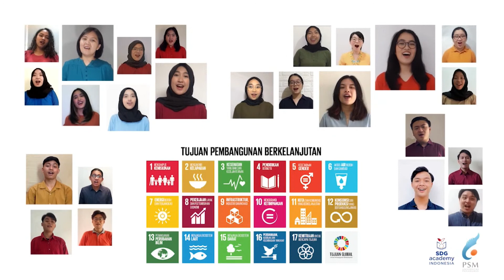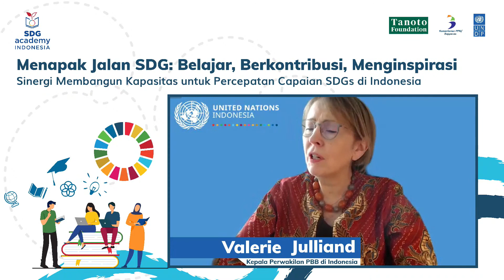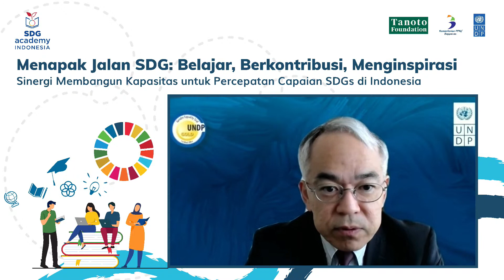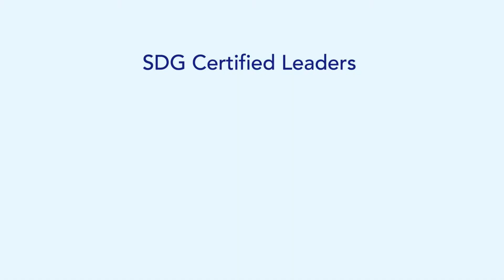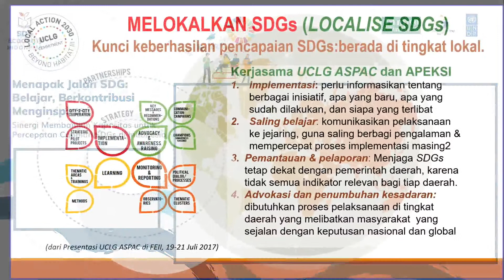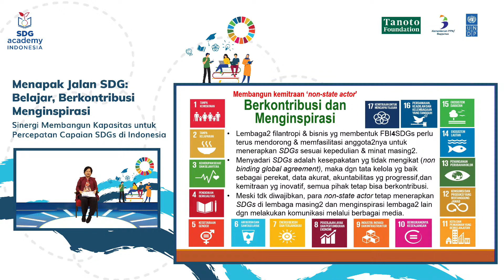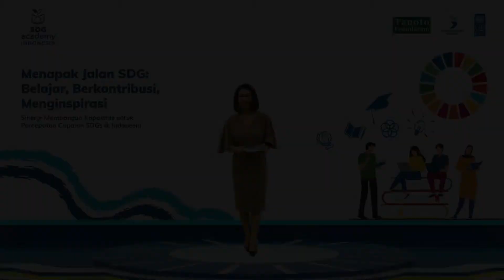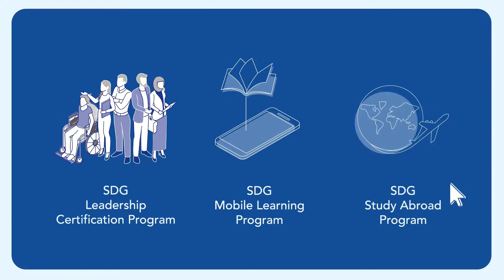Kuliah umum dan peluncuran Program Kepemimpinan SDG dan Pembelajaran Daring SDG Academy Indonesia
Atas kerjasama UNDP Indonesia, Tanoto Foundation, dan Bappenas, SDG Academy Indonesia hadir untuk mendorong percepatan pencapaian Sustainable Development Goals (SDGs) atau Tujuan Pembangunan Berkelanjutan (TPB) di Indonesia.

Kali ini, SDG Academy Indonesia meluncurkan Program Belajar Daring SDG dan Program Kepemimpinan SDG. Program Belajar Daring SDG akan dapat diakses oleh siapa saja, di mana saja, dan kapan saja untuk menimba pengetahuan dan ilmu terkait SDGs. Program Kepemimpinan SDG dirancang untuk mengembangkan kapasitas pemimpin dari berbagai pemangku kepentingan di Indonesia melalui modul kepemimpinan dan manajemen SDG, pengetahuan spesifik SDG, dan capstone project / karya SDG.

Acara peluncuran program ini akan dibarengi dengan kuliah umum yang dibawakan oleh Ibu Erna Witoelar, dengan judul "Menapak Jalan SDG: Belajar, Berkontribusi, Menginspirasi".